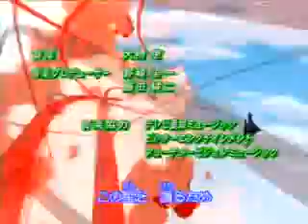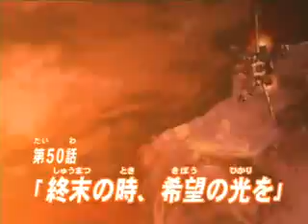Transformer Cybertron Part XLIX